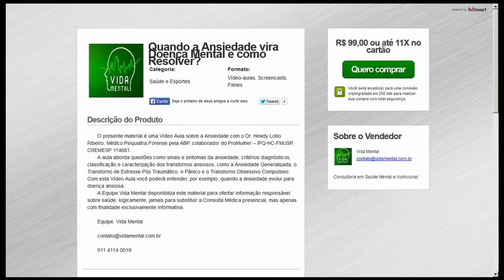Quando a Ansiedade vira Doença Mental e como Resolver?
O presente material é uma Vídeo Aula sobre a Ansiedade com o Dr. Hewdy Lobo Ribeiro, Médico Psiquiatra Forense pela ABP, colaborador do ProMulher – IPQ-HC-FMUSP, CREMESP 114681. Aborda questões como sinais e sintomas da ansiedade, critérios diagnósticos, classificação e caracterização dos transtornos ansiosos, como a Ansiedade Generalizada, o Transtorno de Estresse Pós Traumático, o Pânico e o Transtorno Obsessivo Compulsivo. Você poderá entender, por exemplo, quando a ansiedade evolui para doença. Isto é importante para se compreender o quadro e procurar o melhor tratamento.